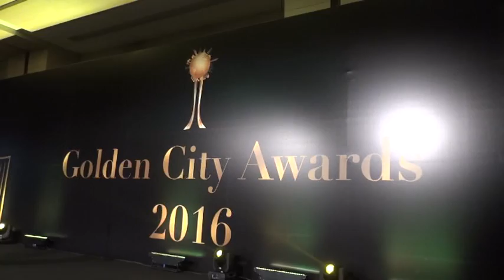Bilecik Belediye Ödül